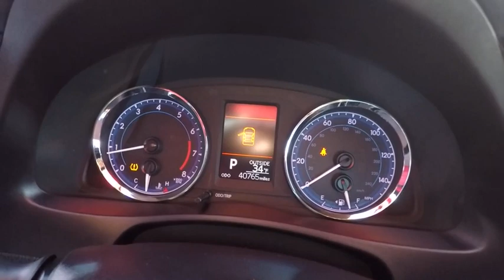2017 Toyota Corolla LE Schaumburg IL P5372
2017 Toyota Corolla LE

Schaumburg Toyota
875 W Golf Rd

Recent Arrival! CARFAX One-Owner. Clean CARFAX. ** Special **, ** Toyota Certified- 12 month / 12k Mile Limited Comprehensive Warranty, And Much More! **, **4 Cyl. All the Power. Hates Gas**, **FWD - GREAT ALL YEAR 'ROUND - BETTER MPG!. 2017 Toyota Corolla Black LE CVT 1.8L I4 DOHC Dual VVT-i FWDSchaumburg Toyota - WHATEVER IT TAKES! - Come See For Yourself Why Today!Awards:  * 2017 IIHS Top Safety Pick+